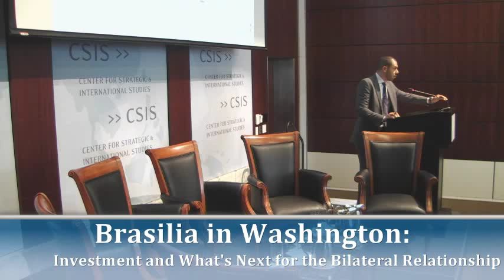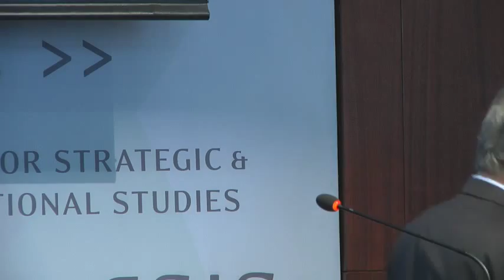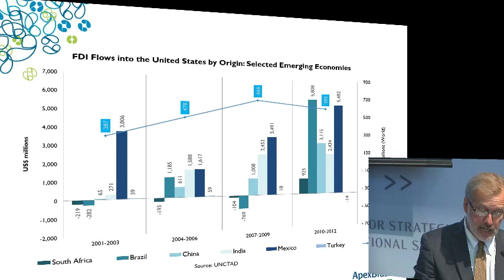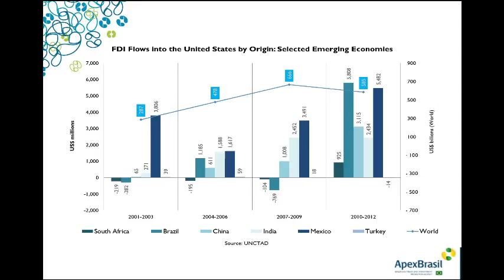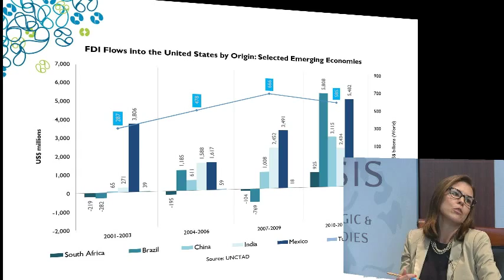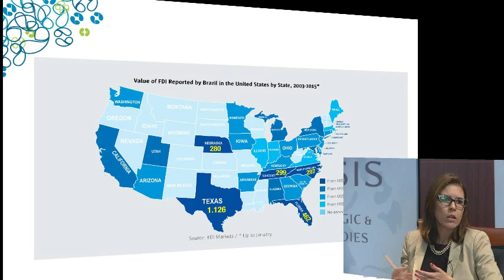Brasilia in Washington: Investment and What's Next for the Bilateral Relationship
In the run-up to President Dilma Rousseff's visit to Washington on June 30, all eyes are on the future of U.S.-Brazil relations. Increasing investment and trade -- as shown in ApexBrasil's new Brazil-U.S. Investments Map -- make the bilateral economic relationship strongre than ever, even as the two countries work to revitalize their diplomatic ties.

Introductory Remarks by:

H.E. Luiz Alberto Figueiredo Machado
Ambassador
Embassy of Brazil in the United States

Kenneth E. Hyatt
Deputy Undersecretary for International Trade

Panel Discussion Featuring:

Ana Paula Repezza
Market Strategy Manager
ApexBrasil

Vinai Thummalapally
Executive Director, Select USA

Rodrigo Gazzaneo
Senior Manager, Executive Briefing Center
EMC2

Tami Schultz
Vice President, Business Development
Stefanini

Constanza Biasutti
Trade Policy Manager
National Confederation of Industries (CNI)

Moderated by:

Carl Meacham
Director